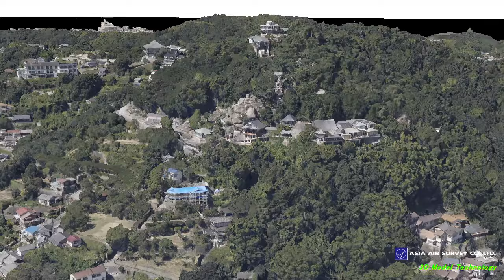【おのなび動画】尾道フライスルー動画（３D)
尾道のフライスルー動画（３D)です。
鳥の目で見た尾道の町並みをお楽しみください。

著作：アジア航測株式会社
※本動画のダウンロードおよび二次配信、加工などは一切できません